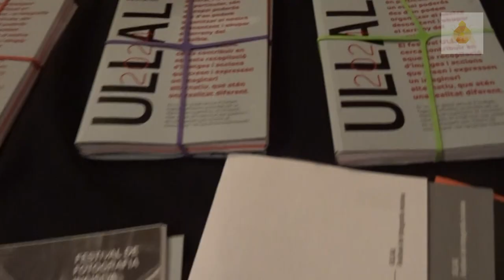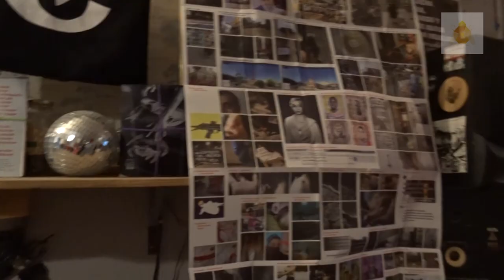(Art-Revolutum_8)Ullal presentació catàleg-fanzine a la Revoltosa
DIJOUS 26 DE SETEMBRE 2024, presentació de la primera publicació d'Ullal (festival de fotográfia incisiva), un catàleg-fanzine que recull totes les edicions del festi fet amb Bauma en una kafeta al CSO la revoltosa
De la mà de Bauma i d'algunes col·lectives que formen part d'Ullal xes xarró sobre el procés de plasmar un festival de foto sobre el paper, de la necessitat de generar arxius de contra-memòria i de moltíssimes coses més.
A més a més, un concert de Resina.